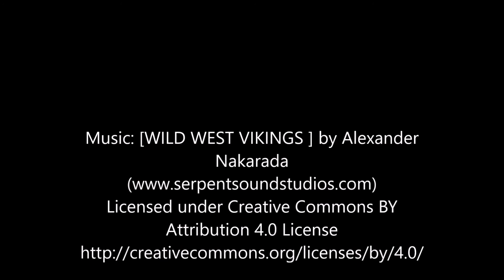HeKate Creation with Pastels on Black Paper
Enjoy, relax and let's have fun   talking re Art

This is something I created  for myself ..  using Pastels on Black Paper ...
To make it in a movie I used 3D Paint and New 3D effects on a Photo program .. It was so much fun ... to do something Sacred for me